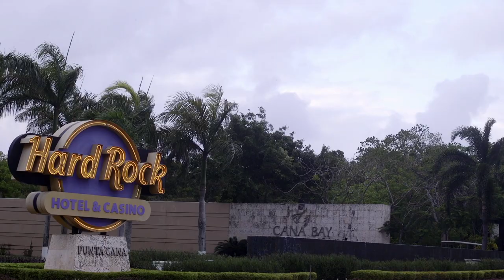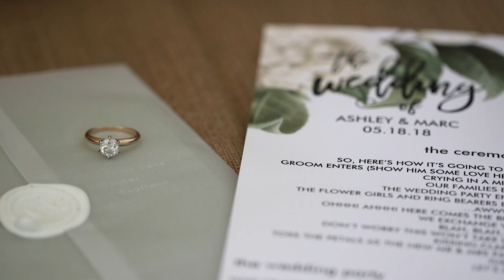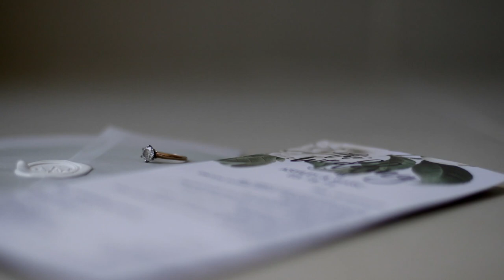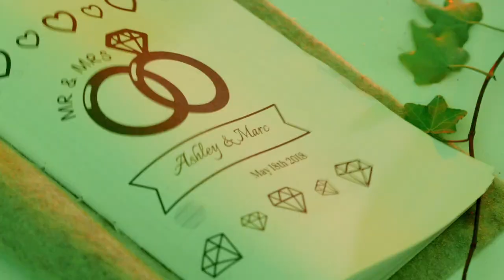Beautiful Dominican Republic Destination Wedding! | Punta Cana Wedding Film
Ashley & Marc tied the knot in Punta Cana with their family and friends, celebrating the joining of their lives in the Dominican Republic.  Their marriage was an incredible time, and the days spent filming and capturing the details and the love between them is unforgettable.  I loved working on this film and creating a living memory that will stand the test of time!